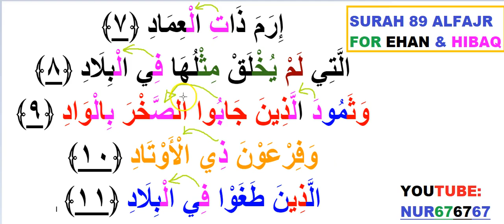SURAH 89 ALFAJR AYAH 7 TO 11 FOR EHAN & HIBAQ.mp4